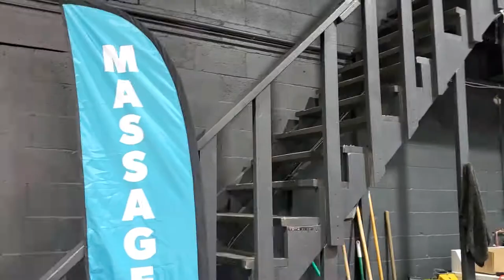Chair Massage At Top Wrap Canada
We did chair massage for the employees at Top Wrap Canada.